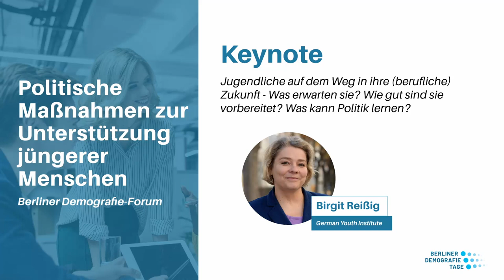Wie kann die Politik junge Menschen besser unterstützen? | Berliner Demografie-Forum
Unter dem Thema " Jugend" diskutierten Experten bei den Berliner Demografie-Tagen 2022 über Generationengerechtigkeit und politische Teilhabe, die Folgen der COVID-19-Pandemie und Resilienz, die Bedeutung der ersten Jahre des Lebenslaufs und politische Strategien, in deren Mittelpunkt jüngere Menschen stehen.

Speakers
- Keynote: Birgit Reißig, Deutsches Jugendinstitut, Leiterin des Forschungsschwerpunkts “Übergänge im Jugendalter”, München & Halle a.d. Saale

- Kommentar: Karin Böllert, Arbeitsgemeinschaft für Kinder- und Jugendhilfe, Vorsitzende, Berlin

- Kommentar: Sabine Schutter, SOS Kinderdorf, Vorstandsvorsitzende, München

- Moderation: Monika Queisser, Organisation for Economic Co-operation and Development, Leiterin der Abteilung Sozialpolitik, Paris, France

Population Europe ist das Netzwerk der führenden europäischen Forschungszentren auf dem Gebiet der politikrelevanten Bevölkerungsstudien. Wir bringen Forscher*innen, politische Entscheidungsträger*innen und die Öffentlichkeit mit relevanten Forschungsergebnissen, beruflichen Entwicklungsmöglichkeiten und Veranstaltungen von uns und unserem Netzwerk zusammen.